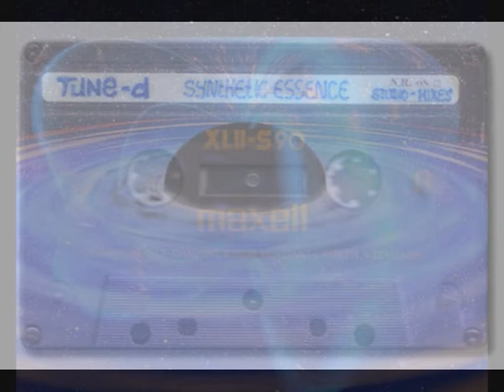Paradox - Black Hole [Synthetic Essence - Studiomixes 1998]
Another "rescued" Track from the tape.
A really dark sound - more the dark it`s the black hole .
Also composed by me in 1998. Hope you´ll enjoy it!